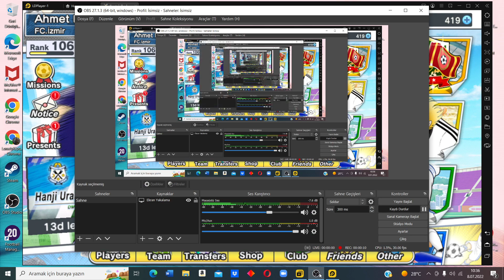Captain Tsubasa Dream Team J league Transfer